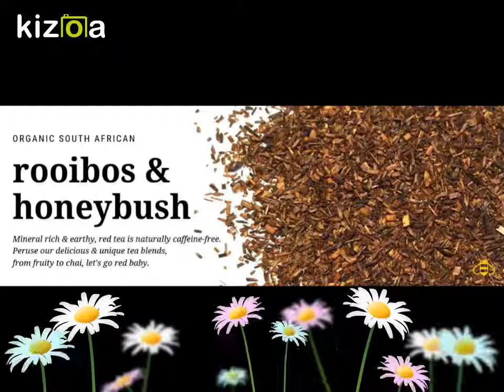Tea - blendbee.com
Are you a tea person? Do you love to drink tea all the time? Then, why to wait? to buy the best ones available only for you.